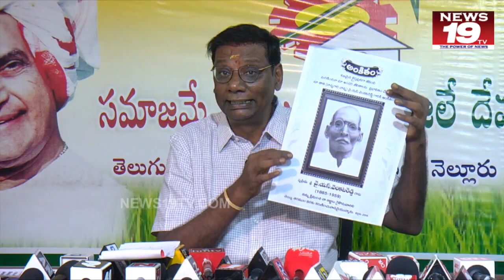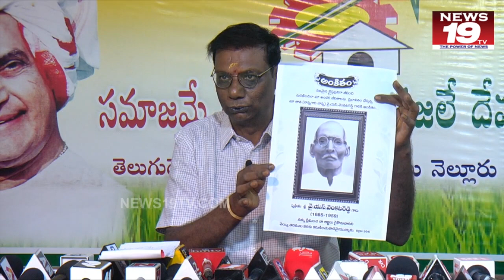వైఎస్ జగన్...హాఫ్ టిక్కెట్... ఆనం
YS Jagan are you Hindu?